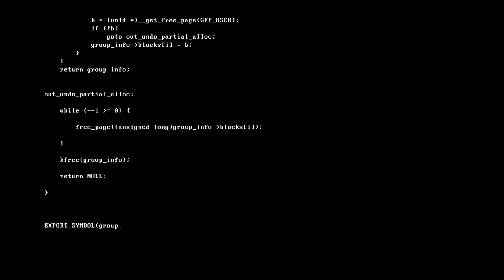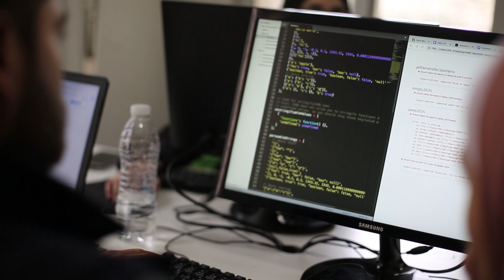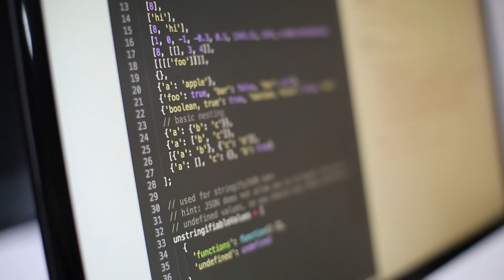Anera + RBK = Youth Employment in Palestine & Jordan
In Jordan and Palestine, 40 percent of youth do not have a job — three times the global average youth unemployment rate. Together, Anera and ReBootKamp (RBK) provide job training in high-demand technology skills. Meet the students at RBK and discover how they're learning job skills that they can use across the globe.

The Anera + RBK program teaches Jordanian and Palestinian youth critical skills for the technology industry, a sector that is growing worldwide. Technology and IT skills enable youth to work locally or remotely, expanding their access to jobs on a global scale. Over 16 weeks, students learn full-stack programming and coding to become self-sufficient in the tech industry.

During their time in the program, students also learn the skills they need to grow professionally and personally. Anera + RBK promotes physical and mental health through group activities while building a sense of community among students. Program participants also receive many opportunities to practice English for their international careers.

With Anera and RBK, Jordanian and Palestinian youth can work for international technology companies while supporting their local communities. They can discover their passions in technology and use them to find new job opportunities. Within six months of graduation, 98 percent of RBK participants get a job in the tech and IT industry.

Timestamps
[0:00] Introduction to ReBootKamp (RBK)
[0:47] Meet Iman Elokour
[0:57] Meet Zainab Hamimi
[1:13] Iman and Zainab's experiences at RBK
[2:37] RBK's impact on Palestinian and Jordanian youth employment in tech

With your donation to Anera, we work with RBK to help youth enter the workforce. Find out more about the Anera + RBK program